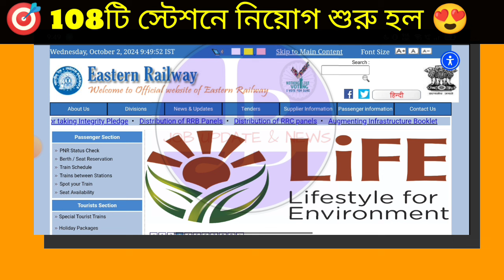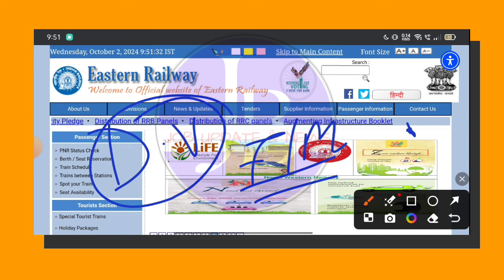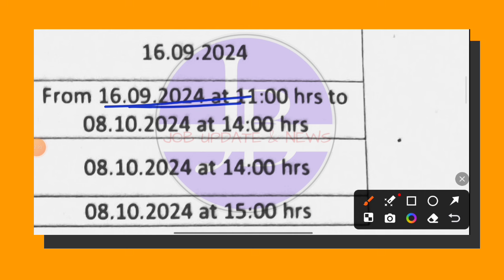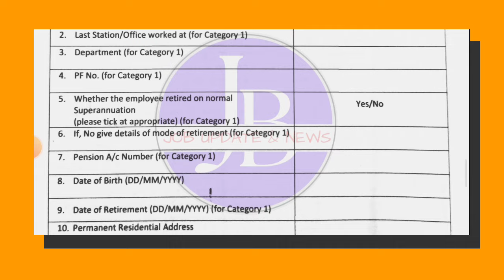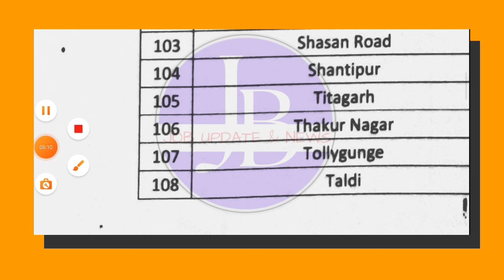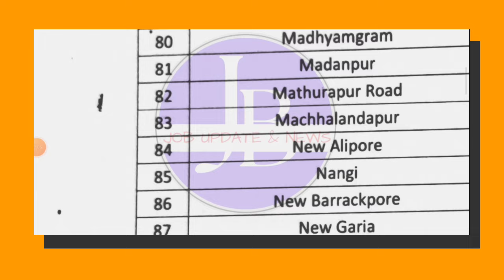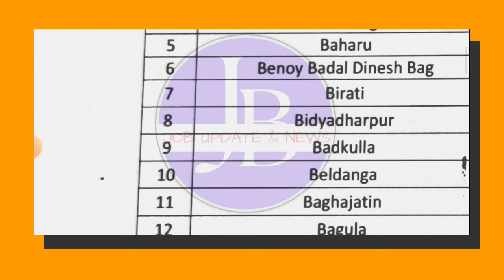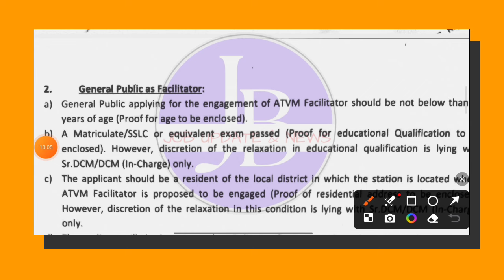🎯108টি লোকাল ষ্টেশনে চাকরি শুধু মাধ্যমিকের পাশ নম্বরে📍ITI ছাড়াই💥Railway New Recruitment 2024💥job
🤩রেলে বিভিন্ন স্টেশনে নতুন নিয়োগ📌| Railway New Recruitment 2024💥Railway New Vacancy